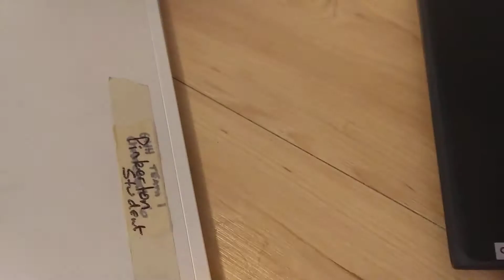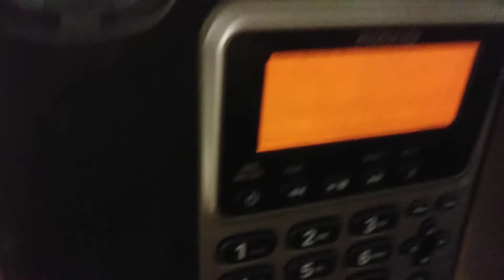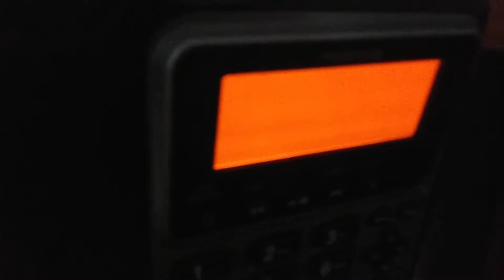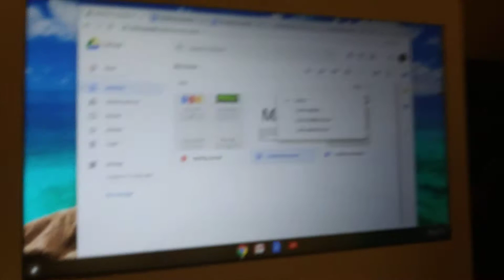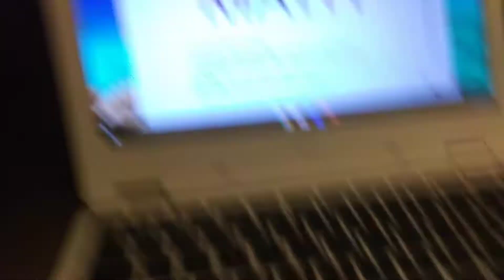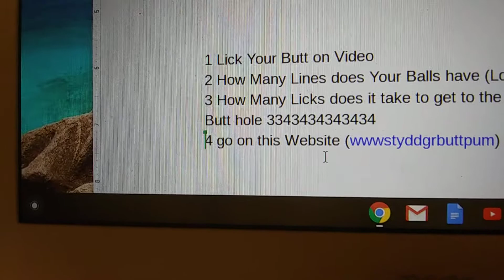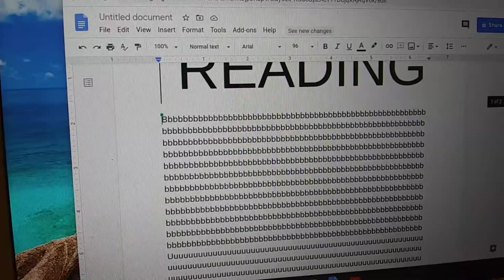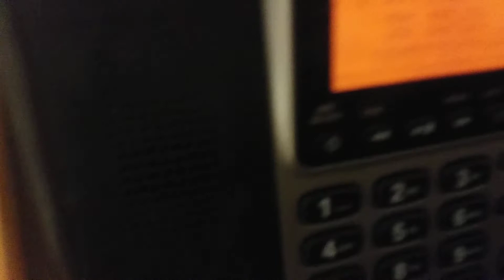LCL Movie: Second day of School ( Romote Leaning )